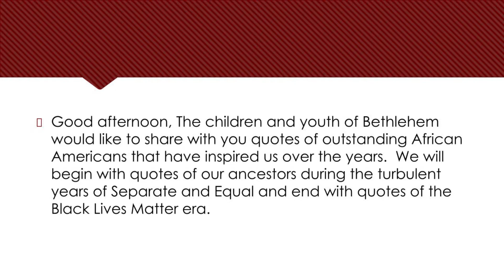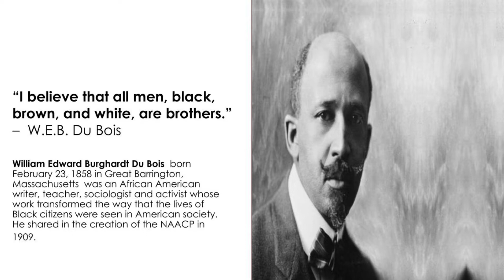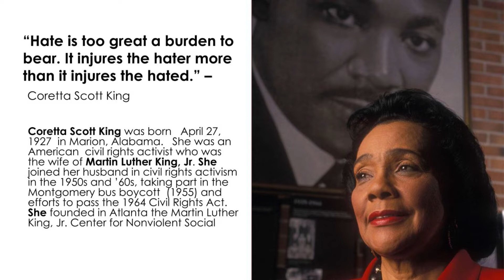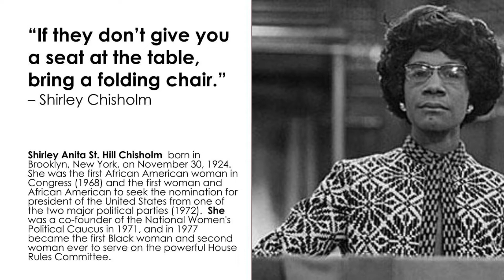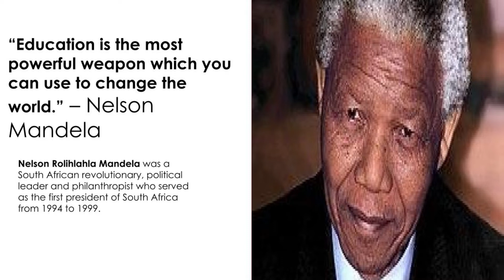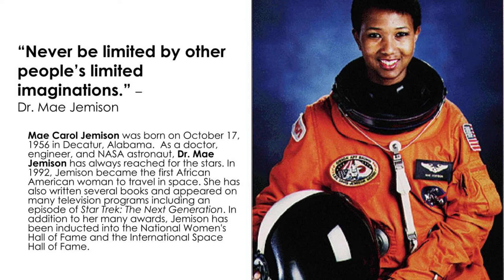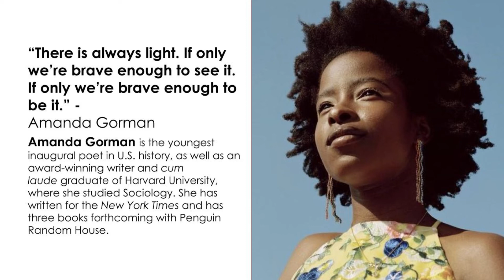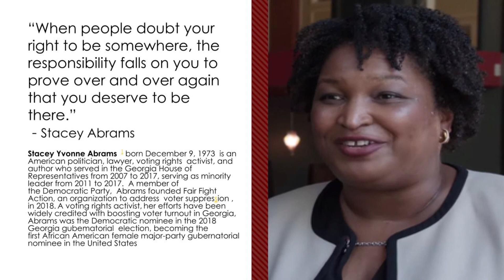BHM 2022 Quotes by Youth